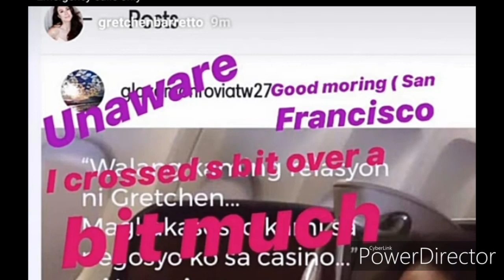LATEST UPDATE MARJORIE BARRETTO OLD PHOTO NILABAS NI GRETCHEN